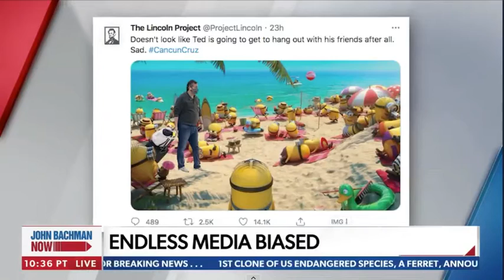Ted Cruz "Is One of Our Best," Says Project 21's Stacy Washington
This excerpt from the Newsmax TV program "John Bachman Now," broadcast on 2/19/2021 and featuring Stacy Washington, co-chair of the Project 21 black leadership network, has been posted under fair use guidelines for the purpose of non-profit, educational public debate by the National Center for Public Policy Research, a 501(c)(3) educational foundation under the Internal Revenue Code. For more discussion of these issues, please visit: